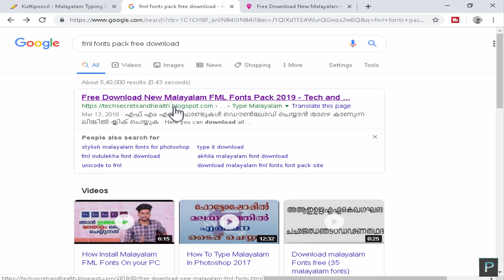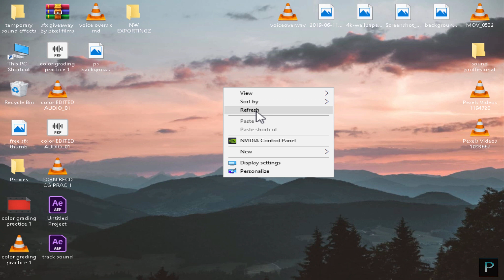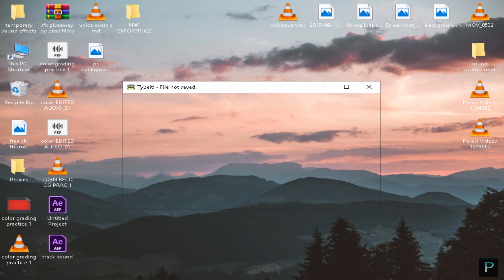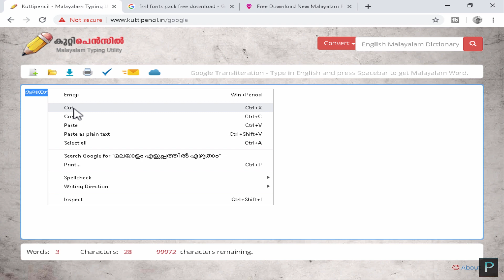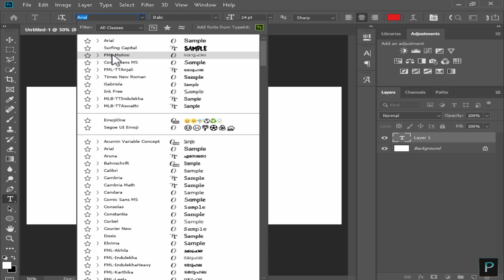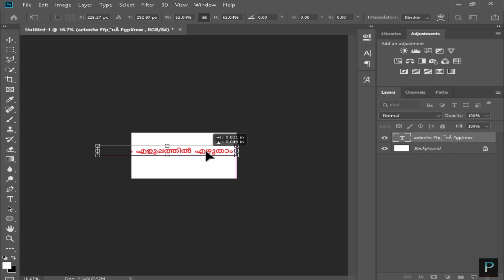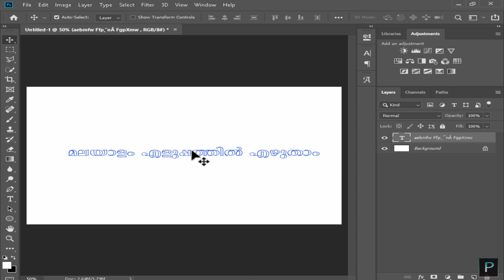How To Type Malayalam In Photoshop ( Easy And Fast Method )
Video ഇഷ്ടപെട്ടങ്കിൽ please share and
. mobile used       : lenovo a6020
. Video edited on : adobe premiere pro cc 2019
. Audio edited on :adobe audition cc 2019

Please like and follow our fb page for more videos, tutorials,informations

Music and sound effects (credits)
Free images and videos (credits)